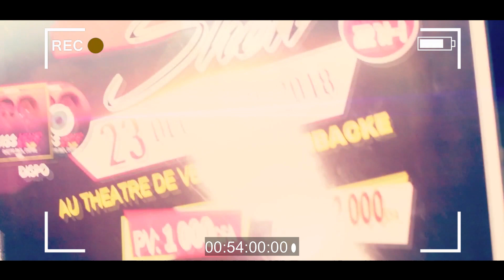🔥GUETTO_BAOL_EMPIRE CLIP PRÉPA DU D23 🎥🎞🔥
Baol Net Tv a développé une philosophie qu’est de fournir un travail de qualité et sur-mesure à la hauteur de l’attente de ses clients. L’agence de l’équipement adéquat à toutes vos productions.
Baol Net Tv intervient dans plusieurs domaines d’activités à savoir :
- Production Série Télévisée / sketch
- Publicité
- Production d’émission
- couverture événementielle
- de film d’entreprise
- de long et de court métrage
- documentaire
- musique de film
- infographie
- graphisme